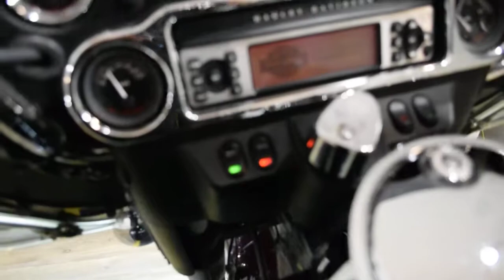2007 Harley-Davidson Ultra Classic | Used motorcycle for sale at Monster Powersports, Wauconda, IL